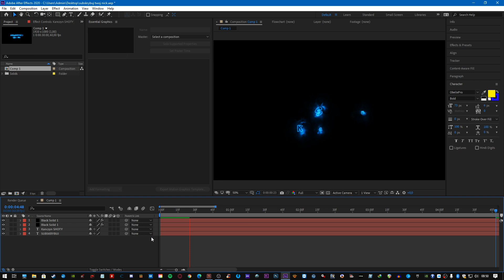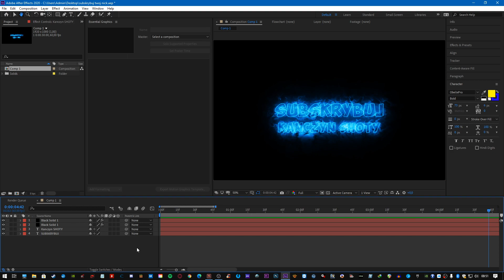🔥ANIMACJA TEKSTU - [Subskrybuj Twój Nick] 🟠 CZYTAJ OPIS 😉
🔴🔴 UDOSTĘPNIJ🟠🟠 SKOMENTUJ🟡🟡 ZOSTAW ŁAPKĘ🟢🟢   🙂
💢 Podobało Wam się😉  ?     👍TAK    👎NIE   💢